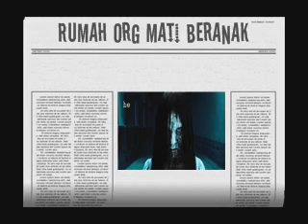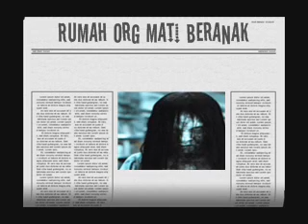Rumah org mati beranak